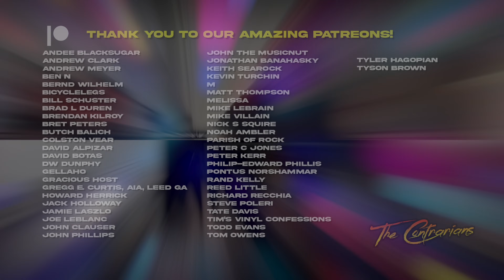The Contrarians Presents: Our Top Three Outlier Albums - Panel Discussion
Theme music Performed by: Andee Blacksugar
Theme Music Written by: Nic L. Woodside

Thank you to our Patrons:
Bernd Wilhelm
Andrew Clark
Rand Kelly
Dw Dunphy
Gracious Host
Andrew Meyer
Parish of Rock
Keith Searock
Philip-Edward Phillis
Jack Holloway - Doomtheology
Steve Poleri
Tom Owens
Tate Davis
Brendan Kilroy
Jonathan Banahasky
Mike Villain
Kevin Turchin
Brad L Duren
Johnathon Banahasky
Tyler Hagopian
Butch Balich
Bookwraiths
Bill Schuster
m
David Alpizar
John Phillips
gellaho
John TheMusicNut
Mike LeBrain
Melissa
David Botas
Tyson Brown
Joe Leblanc
Pontus Norshammar
bicyclelegs
Andee Blacksugar
FT. GAGIANO
Gregg E. Curtis, AIA, LEED GA
Reed Little
Todd Evans
Matt Thompson
Noah Ambler
Howard Herrick
Tim's Vinyl Confessions
Jamie Laszlo
Colston Vear
Bret Peters
Nick S Squire
Ben N